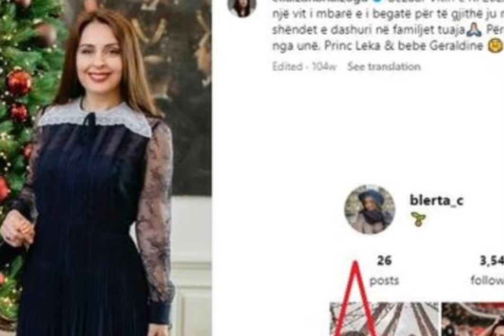Detaji që e nxorri ZBULUAR/ E dashura e Princ Lekës paska qenë mikeshë e Elia Zaharia?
Tashmë lidhja e re e Princ Lekës nuk është më një sekret. Fotot e çiftit të ri teksa “arratiseshin” për të festuar natën e ndërrimit të viteve, bënë xhiron e rrjetit.

Dhe i vetmi “reagim” i Princit ishte të postonte disa foto nga Budapesti si për të konfirmuar gjithçka.